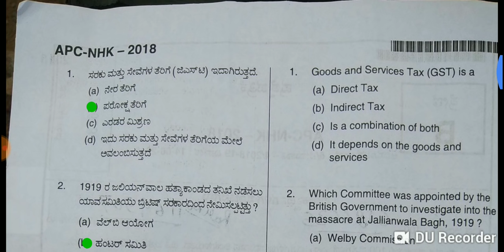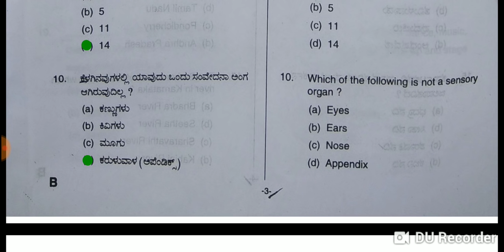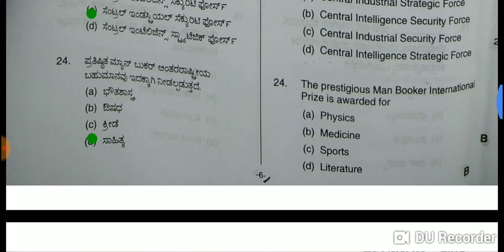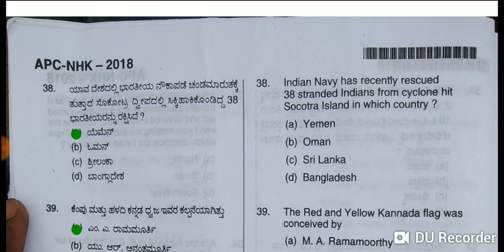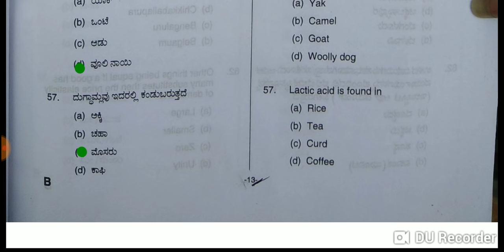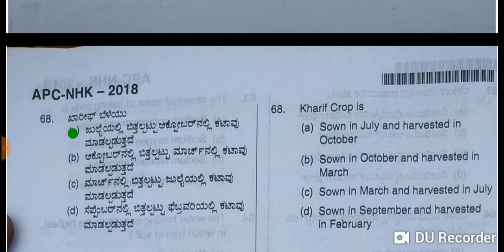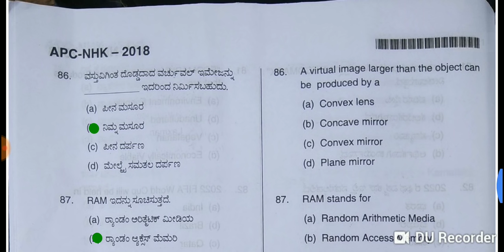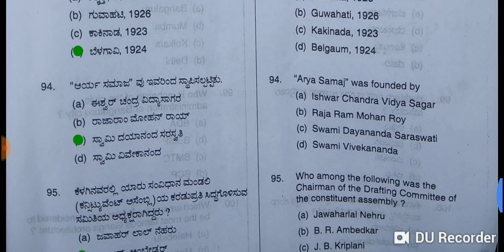ARMED POLICE CONSTABLE(MEN) (CAR/DAR)- 2018 Question Paper in Kannada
ಸಶಸ್ತ್ರ ಪೊಲೀಸ್ ಕಾನ್ಸ್ಟೇಬಲ್ (CAR/DAR)- 2018 ಪ್ರಶ್ನೆ ಪತ್ರಿಕೆ
ಲಿಖಿತ ಪರೀಕ್ಷೆ ನಡೆದ ದಿನಾಂಕ : 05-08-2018

Exam held on 05 august 2018